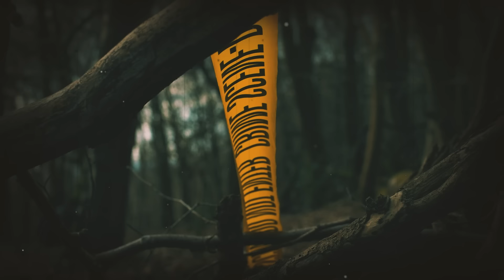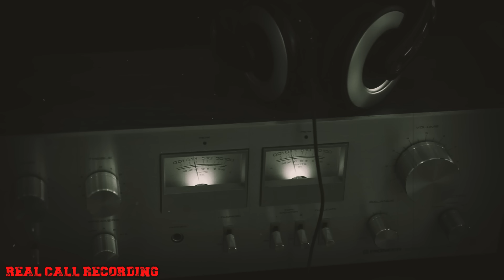DEADLIEST EXTRA MARITAL AFFAIR | Kahler Family Story | Offbeat Podcast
Our outher Best Stories